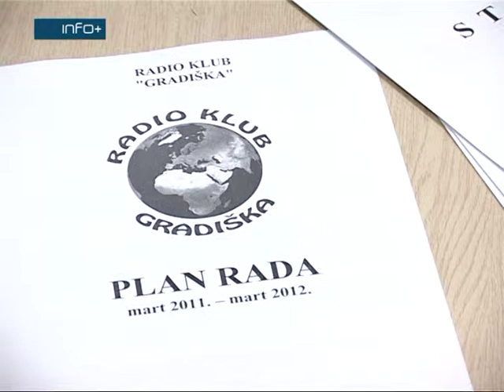radio klub gradiska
Osnivačka skupština Radio kluba Gradiška - 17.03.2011.